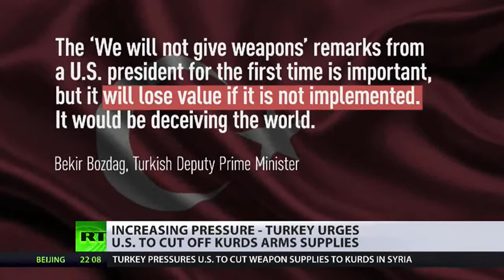RT News | November 27, 2017 (1)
Turki menjelaskan bahawa ia menjangkakan Washington akan berhenti menyatukan Kurds Syria. Ia datang selepas Donald Trump nampaknya memberi jaminan bahawa bekalan senjata ke milisi YPG akan terputus. Jerman boleh berada di landasan untuk kerajaan gabungan yang sama sebelum pilihan raya September.

RT News | November 28, 2017 @nusantara timurJAUh

Turkey makes it clear that it expects Washington to stop arming Syria's Kurds. It comes after Donald Trump apparently gave assurances that weapon supplies to the YPG militia would be cut off. Germany could be on track for the same coalition government that it had before September's elections.